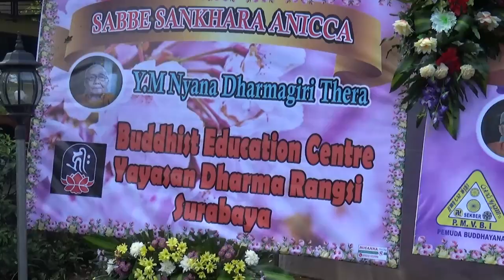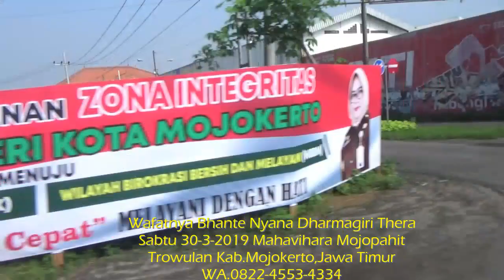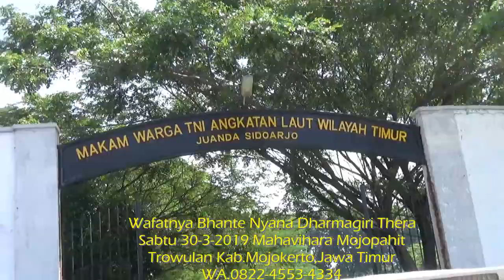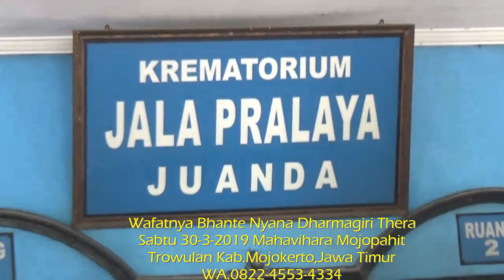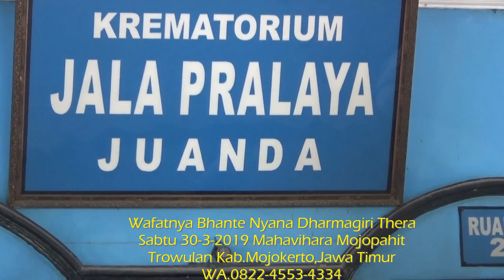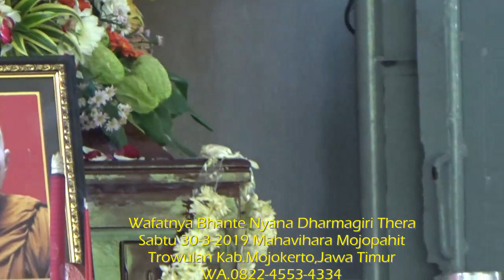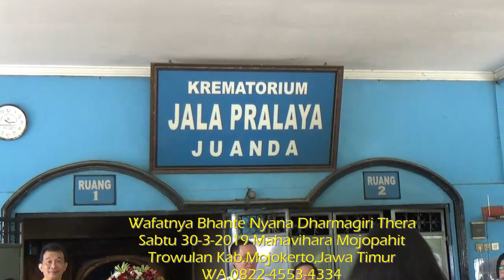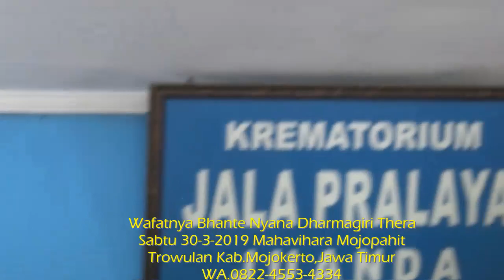VIDIO KENANGAN WAFATNYA BHANTE DHARMAGIRI THERA DI MAHAVIHARA MOJOPAHIT TROWULAN MOJOKERTO